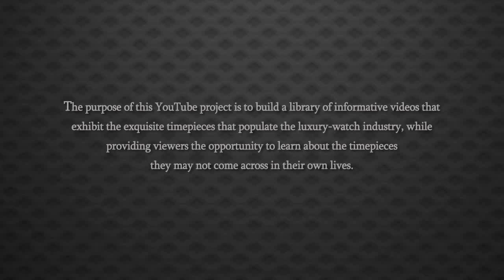Breitling Navitimer World Auto Chrono Date Watch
Read more...